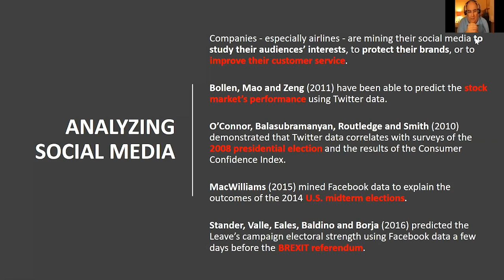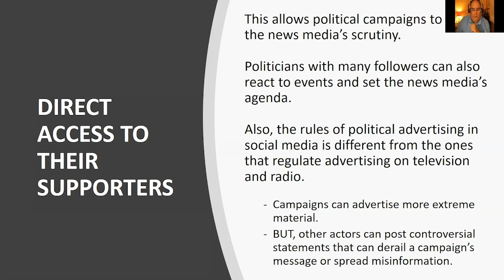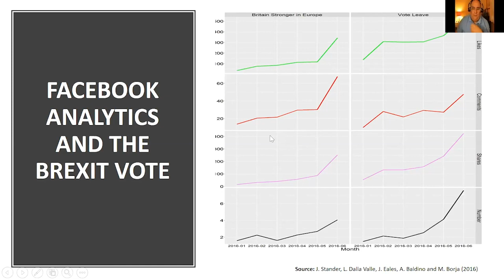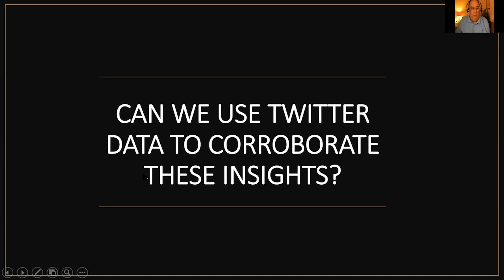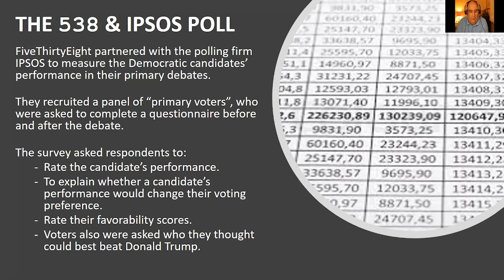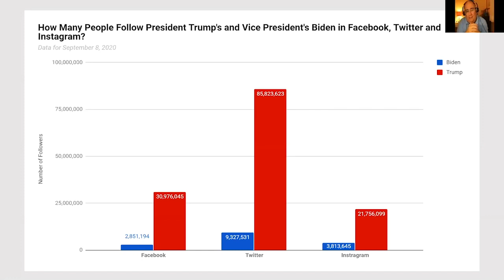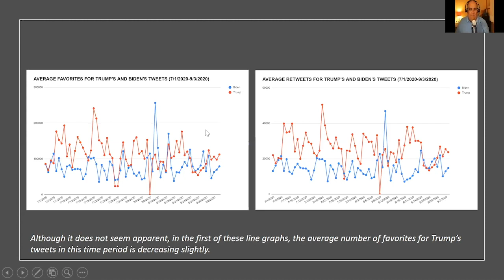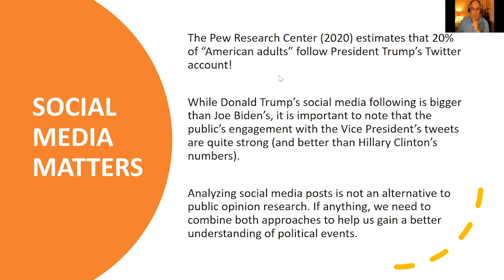Can Social Media Help Us Explain Different Political Events?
Originally presented virtually on Wednesday, September 9, 2020 at the East Brunswick Public Library.

In this talk, we explore how we can mine and analyze people's social media postings in different platforms to get a better sense of people's reactions to different political events. Case studies include: (1) How Facebook Engagement Data Explains BREXIT and the 2016 Presidential Elections; (2) Can Political Candidates' Social Media Activity Help Us Understand Their Popularity and Relevance of their Ideas; and other topics include Twitter and the "Law and Order" doctrine of the current president during the Kenosha unrest and predicting who "wins" in debates from their social media numbers after debates.

Carlos L. Yordan is an Associate Professor of Political Science and International Relations at Drew University, where he also directs their Semester on the United Nations program. He completed his Ph.D. in International Relations at the London School of Economics and Political Science and has held teaching and visiting research positions at: the University of Maine, Hamilton College, Cornell University's Peace Studies Program, the University of Alabama Birmingham and Rutgers-Newark's Division of Global Affairs.

00:00 Introduction
17:05 The 2016 BREXIT Referendum and the U.S. Presidential Elections
22:51  The 2016 U.S. Presidential Elections
45:48 Using Twitter Data to Explain Trump’s “Law and Order” Campaign
1:00:20 Has Biden Changed His Strategy?
1:03:34 Concluding Thoughts